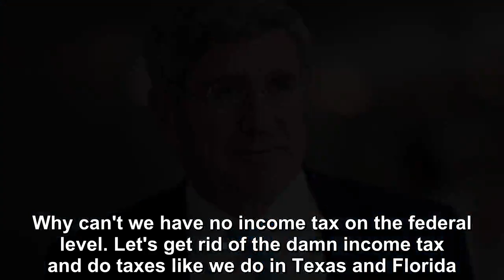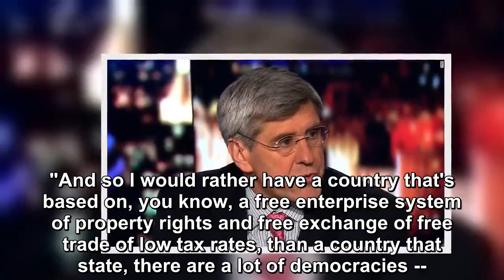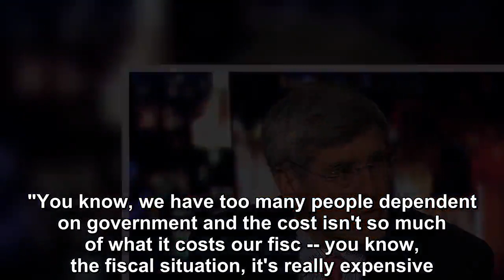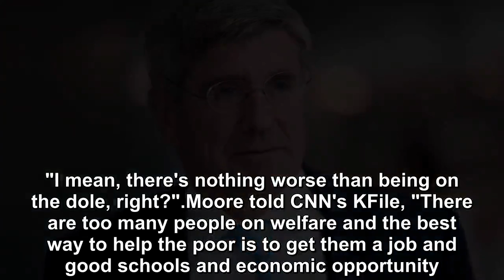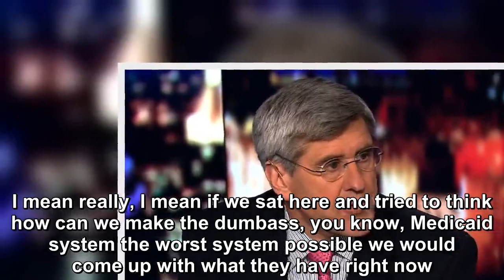Trump's Fed pick Stephen Moore is a self-described 'radical'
Stephen Moore, who President Donald Trump announced last month as his nominee for the Federal Reserve Board of Governors, has a history of advocating self-described "radical" views on the economy and